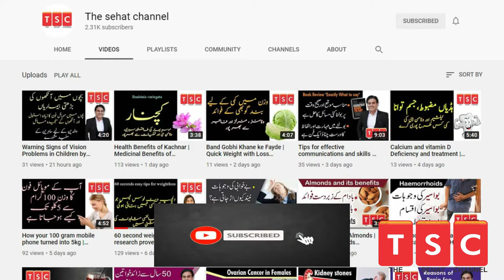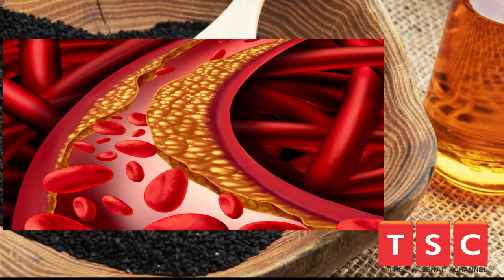Kalonji Benefits| Kalonji Ke Fawaid | Kalonji Khanay Ka Sahi Tarika in Urdu |Hindi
Kalonji Benefits| | Kalonji Ke Fayde/Fawaid | Kalonji Khanay Ka Sahi Tarika in Urdu |Hindi

For latest daily health tips, interesting health videos and motivational postings

Moalij magazine is Health and wellness magazine and publishing regularly since 1988, Moalij magazine is your go-to resource for natural health, herbal, Homeopathy , wellness and a more organic lifestyle. We are a passionate team who works hard to provide you with inspiring and empowering information to help guide you to your healthiest life, We get fired up about the latest health issues, natural health products, and wellness tools and aim to share that information and excitement with you, our reader.